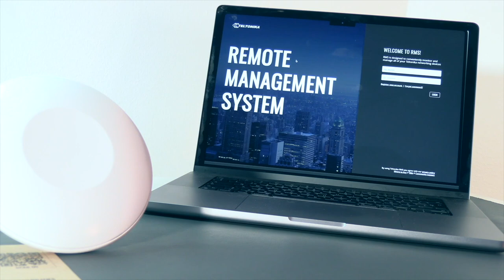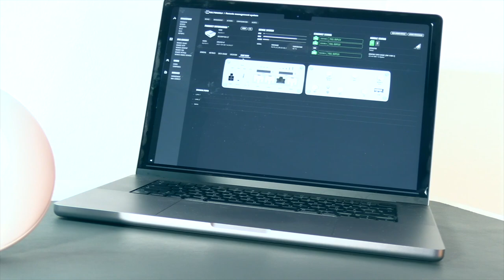Teltonika TAP100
Upptäck Teltonika TAP100 Wi-Fi-accesspunkt! Var med och unboxa den miljötåliga, övervakningsbara nyheten med genomtänkt deisg. Missa inte denna nyhet som kan ta din Wi-Fi-upplevelse till nästa nivå. Lär dig om Teltonikas trådlösa innovation.